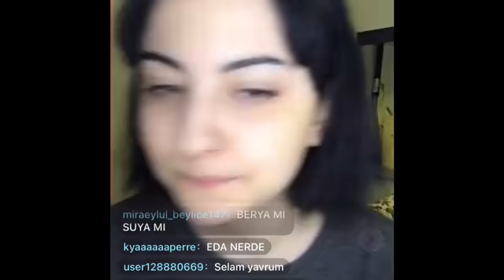Buse Korkmaz yine bir Açıklama